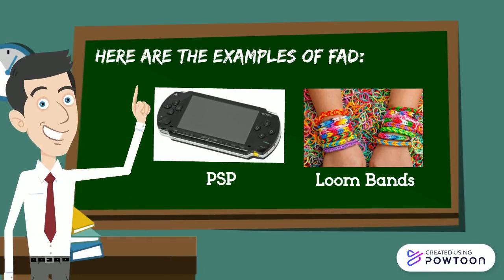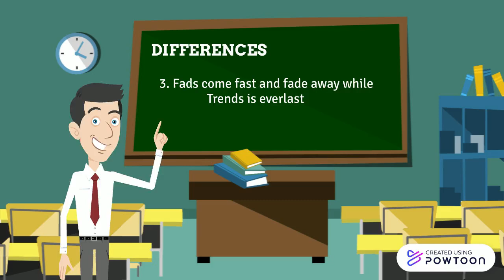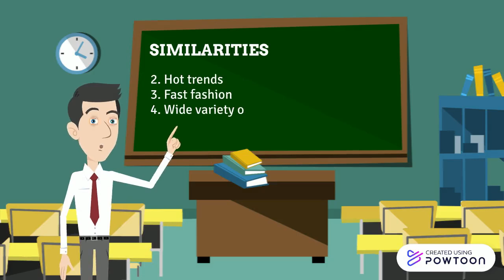Fads and Trends